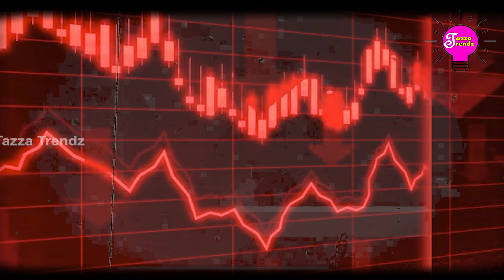Powerful Ways to Get Rid of Depression | Banish Your Depression Now | Best Motivational Video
Are you looking for ways to get rid of depression and take control of your life again? In this enlightening video, we explore effective strategies to combat depression and reclaim your happiness. Join us as we delve into practical techniques backed by research and expert advice. Say goodbye to depression and embrace a brighter future starting today!

Thanks for your attention | Stay with us 👌

Ways to Get Rid of Depression, Depression Relief, Combat Depression, Mental Health Strategies, Overcoming Depression, Coping with Depression, Beating Depression, Mental Health Advice,